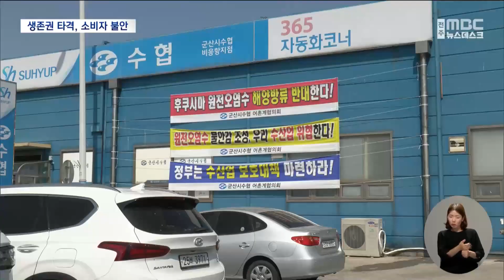"원전 오염수 방류 반대"..어민·소비자 불안 | 전주MBC 230612 방송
◀앵커▶
일본이 후쿠시마 원전 오염수 방류를 위한 시운전에 돌입했다는 소식 앞서 보셨는데요.

서해를 삶의 터전으로 삼는 도내 어민들의 걱정도 이만저만이 아닙니다.

원전 오염수 방류로 수산물이 소비자의 외면을 받을 것이라며 정부의 대책마련을 촉구하고 있는데요,

강동엽 기자가 현장의 목소리를 들어봤습니다.

◀리포트▶
꽃게잡이와 새우잡이 어선으로 북적여야할 군산 비응항

일본 후쿠시마 원전이 오염수 방류를 위한 시운전을 시작했다는 소식에 분위기는 무겁게 가라앉았습니다.

그물을 손질하는 어민의 모습에도 근심스러운 표정이 역력합니다.

[강준환 / 어민]
"현재도 지금 어려워가지고 선원들 봉급을 못 줘가지고 이렇게 있는데 앞으로 그게 (서해안으로) 흘러내려온다고 하면 이제 이것도 접어야 될 입장이에요"

일본 내에서도 반대하는 원전 오염수 방류를, 처리 과정을 거치니 지켜보자는 정부의 입장을 도무지 이해할 수 없다는 반응도 나옵니다.

[양식업 / 어민]
"(일본) 자국에서도 반대하는 시점에서..정작 아무런 대책은 커녕.. 할말이 있다고 해도 뭐 하나마나한 얘기 같아요."

원전 오염수에 대한 안전성이 논란이 되고 있는 상황에서 수산물이 소비자의 외면받지 않을까 하는 불안감도 큽니다.

[박양임 수산물 상인]
"어제 오늘 손님도 오셔가지고 아직은 괜찮냐고 물어보면서 사갔어요 아침에..굉장히 타격이 크죠 우리는 정말로.."

지역 정치권과 시민단체가 연이어 기자회견을 열고 후쿠시마 원전 오염수 방류를 규탄하는 상황,

[김성주 국회의원 / 국회 대정부 질문]
"중국 외교부가 "바다는 일본의 하수구가 아니다 "라고 했어요 왜 대한민국 주권국가인 대한민국은 이렇게 당당하게 이야기 하지 못하느냐"

하지만 정부는 기존 입장을 반복했습니다.

[한덕수 국무총리]
"국민에게 안전할 정도로 과학적이라면은 우리가 그 문제를 반대할 명분은 없다"

논란이 해소되지 않은 상황에서 오염수 방류가 일본의 계획대로 추진되면서 어민들의 속은 타들어가고 소비자의 불안감도 커지고 있습니다.

MBC뉴스 강동엽입니다.

영상취재: 김관중